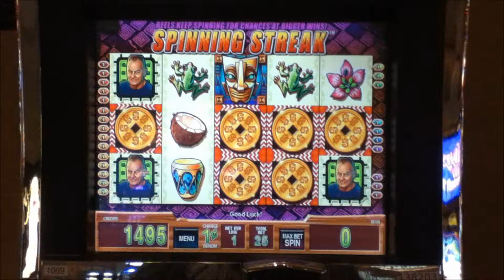SURVIVOR Penny Video Slot Machine with "BIG WIN" COPPER LEVEL BONUS Las Vegas Strip Casino